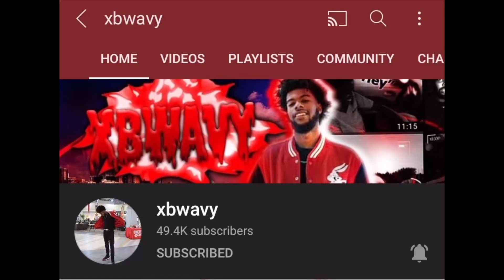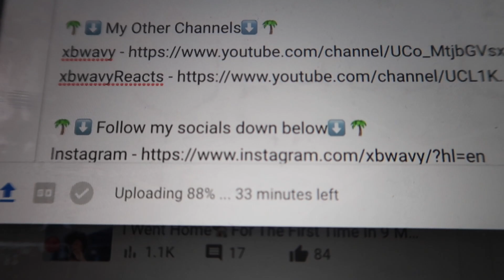I Haven't Hooped🏀In 9 Months😱.... *Gone Wrong🤦‍♂️* |Vlog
I decided to pick up a basketball since the track season ended. Let's just say...I gotta get back in the gym dawg. Let me know your favorite part of the vlog down below.